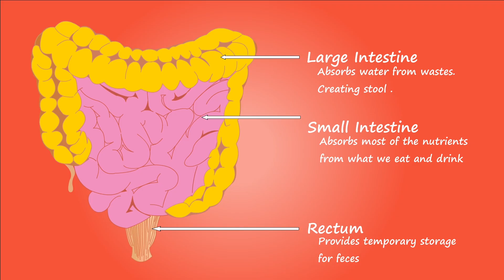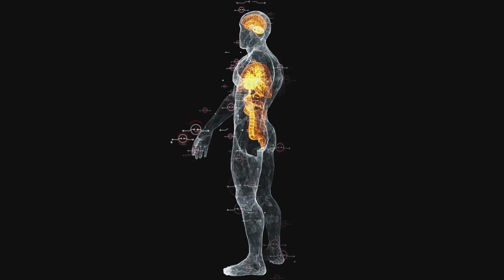Cual es el nombre de la PARTE CENTRAL del intestino delgado | Wikirespuestas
Cual es el nombre de la parte central del intestino delgado

¡Mira este video y descubre la respuesta a ¿parte central del intestino delgado? Si te quedas hasta el final, aprenderás 10 datos interesantes!

La respuesta a la pregunta sobre ¿parte central del intestino delgado? es…

Yeyuno

El Yeyuno es la parte central del intestino delgado. Se encuentra entre el íleon y el íleonterminal, y su longitud es aproximadamente de 10 a 12 pulgadas. Está formado por una serie de pliegues llamados lóbulos, los cuales tienen la función de absorber los nutrientes de los alimentos.

Esta parte del sistema digestivo también es responsable de la producción de hormonas digestivas, como la colecistoquinina y la secretina.

10 datos interesantes sobre Yeyuno

1. El Yeyuno es parte del intestino delgado, ubicado entre el íleon y el íleo.

2. El Yeyuno tiene una longitud aproximada de 20 a 25 cm.

3. El Yeyuno es el lugar donde se produce la absorción de la mayoría de los nutrientes, minerales y vitaminas.

4. Las células de la mucosa del Yeyuno producen la mayor cantidad de enzimas digestivas en el cuerpo humano.

5. El Yeyuno contiene una capa de tejido conocida como el epitelio intestinal, que contiene células especializadas llamadas enterocitos.

6. El Yeyuno contiene también una capa de tejido conocida como mucosa intestinal, que contiene glándulas productoras de enzimas digestivas.

7. El Yeyuno es el lugar donde los alimentos se mezclan con la bilis, un fluido producido por el hígado que ayuda a la digestión.

8. Los movimientos peristálticos del Yeyuno ayudan a mover los alimentos a través del tubo digestivo.

9. El Yeyuno contiene receptores especializados que ayudan a identificar los alimentos y a estimular la secreción de jugos digestivos.

10. El Yeyuno se une al íleon, en la parte inferior del intestino delgado, para formar el intestino grueso.